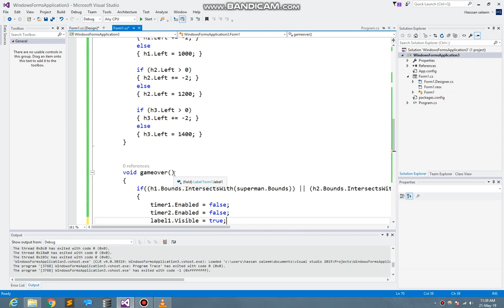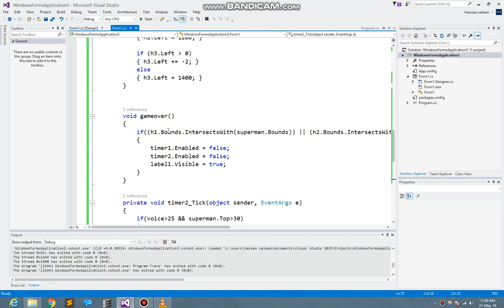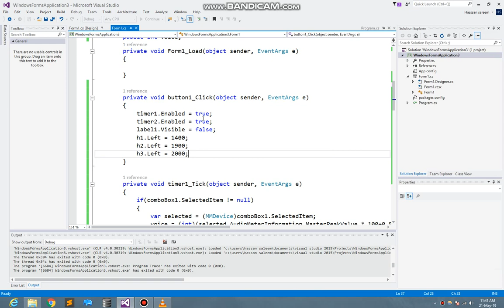SuperMan Voice Control Game in c# Part-4(Last)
In this video you will learn how to make voice control game in this character will move upside when you scream loudly. you can make this game more complicated with your own skills this one of the simple demo of game for beginners